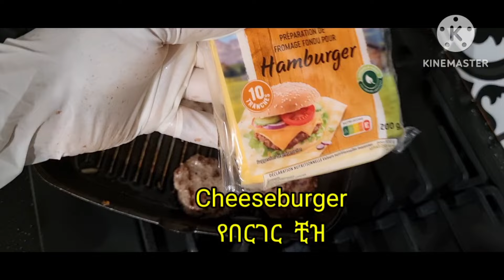📌Mini Hamburger # recette Mini burger Maison‼️Ethiopian food recipe#yegna bet # ethiopian cooking